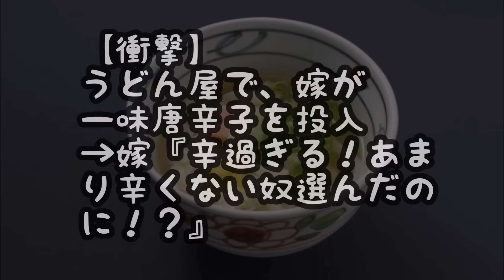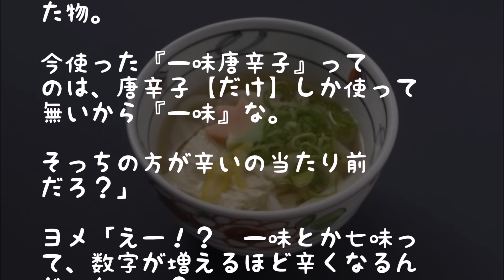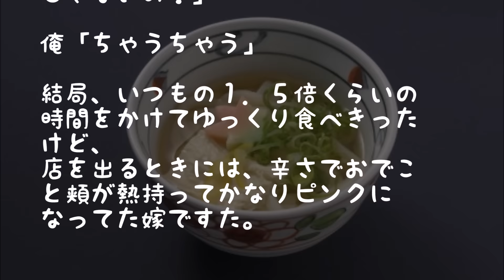【衝撃】うどん屋で、嫁が一味唐辛子を投入→嫁『辛過ぎる！あまり辛くない奴選んだのに！？』